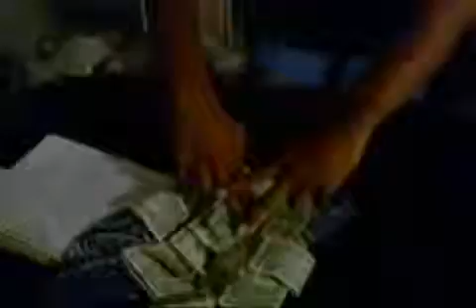Obbsession Lil Tastic feat . Dano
(instrumental)
Worlds best instrumentals
Young i-state producer